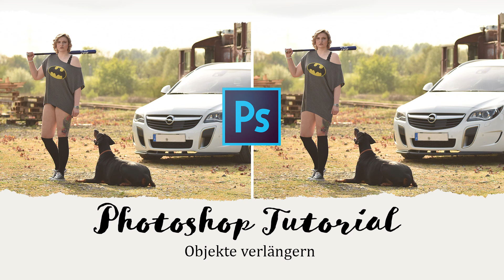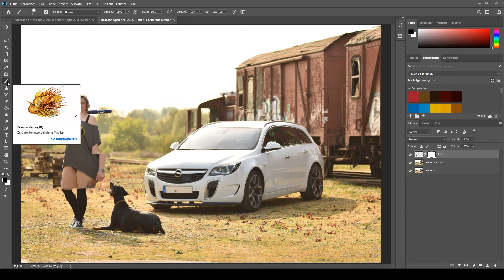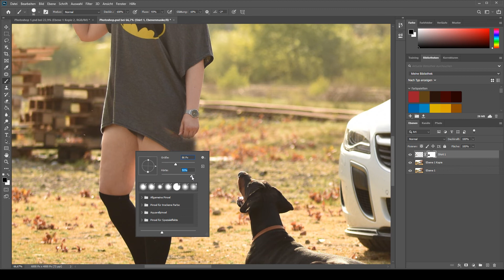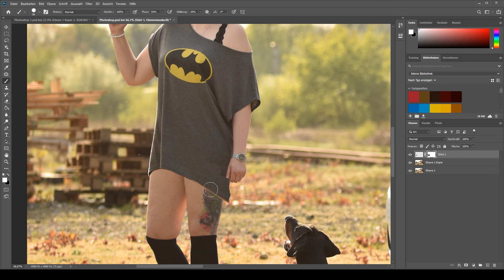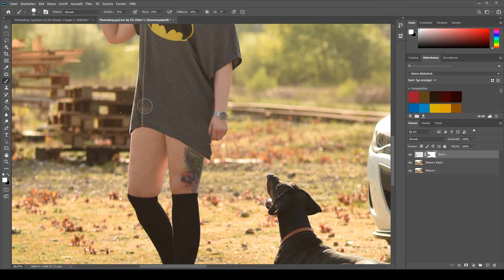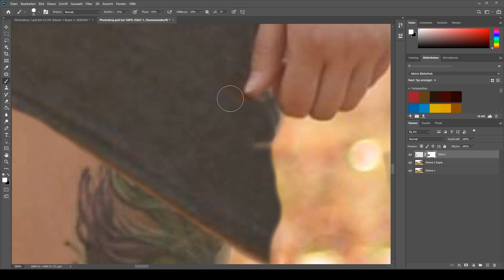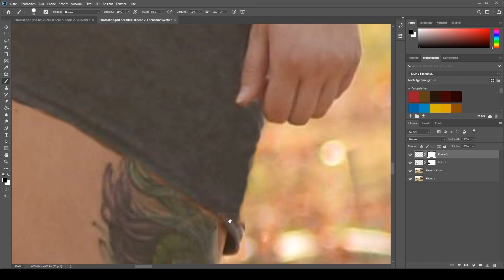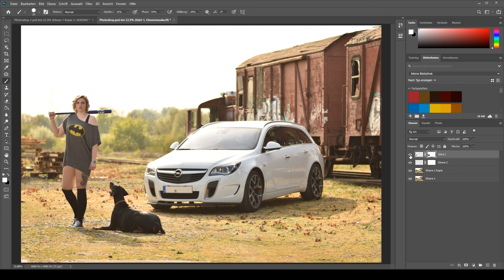Photoshop Tutorial // Objekte verlängern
Dir ist bei dem Shooting das Kleid oder das Oberteil verrutscht und jetzt ist es zu kurz? Verlänger dein Outfit mit ein paar Schritten!

Dir hat das Video gefallen und du möchtest noch mehr Videos sehen? Dann freue ich mich über ein Like und ein Abo! Kommentiere doch unter dem Video deinen Tutorial-Wunsch!